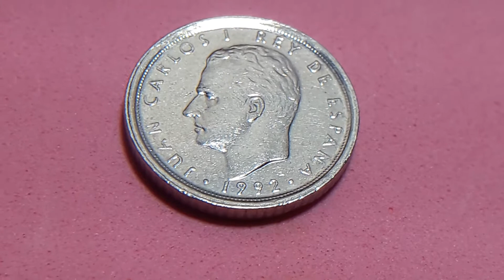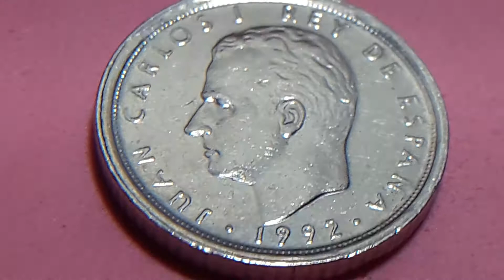erro CANTO ANCHO 10PTS 1992 REY JUAN CARLOS I DE ESPAÑA